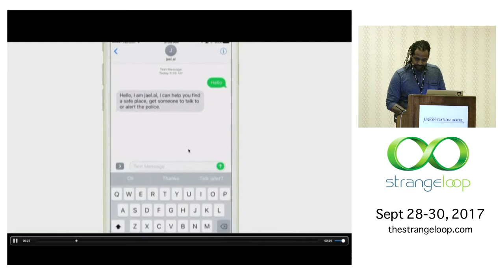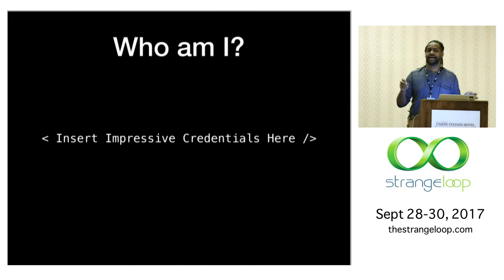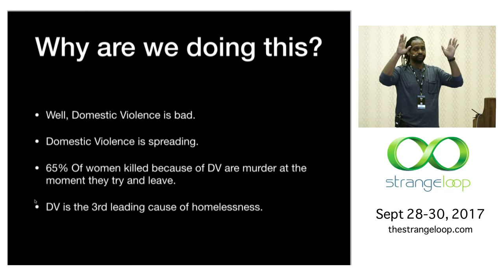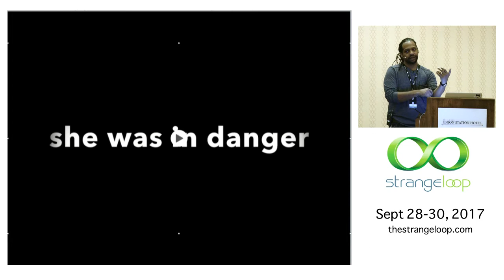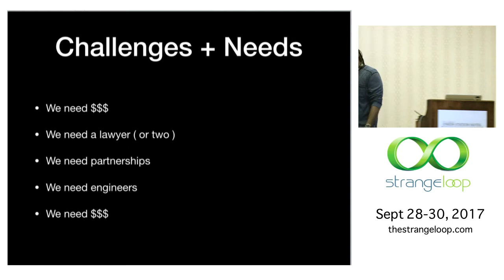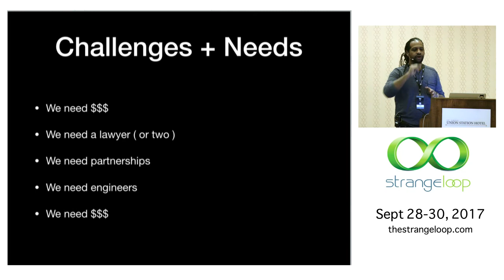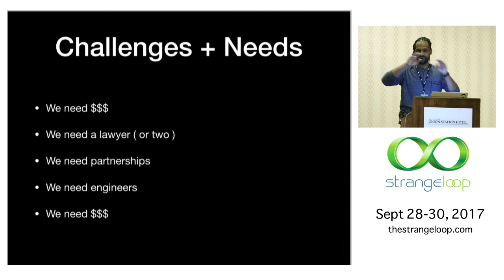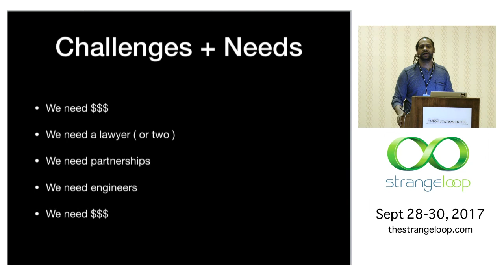"Artificial Intelligence for Victims of Domestic Violence" by Brian Davis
jael.ai is a fully integrated real time artificial intelligence chatbot that can coordinate care for victims of domestic violence at the point of trauma. jael.ai is training to respond to men and women in dangerous situations by helping them find a safe place for themselves and their families, contact the nearest shelter, and understand the many resources that are available according to the time and location they are needing help. jael.ai is building a national database with heavily curated information about organizations and resources for victims of domestic violence. By having direct access to the most up-to-date data jael.ai can give the most relevant help to people reaching out for assistance.

Brian Davis
AXIOM88

Brian Russel Davis is the founder of Axiom88, an emerging business with a team of 20 developers in four offices worldwide. Previously, Brian was a Pandora engineer working exclusively for the Creative team. A child of Trinidadian-Guyanese parents, born in Brooklyn, New York, and raised in Sacramento, California, Brian started mixing art and technology early, coding in 5th grade and beginning formal art training at 12. He holds a BA in philosophy with a focus in analytical logic from Morehouse College in Atlanta, Georgia.